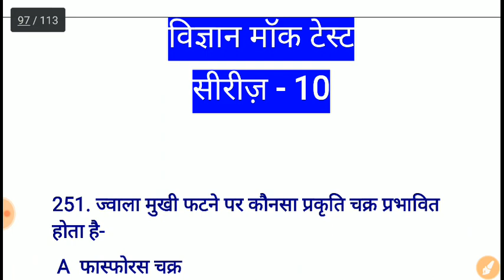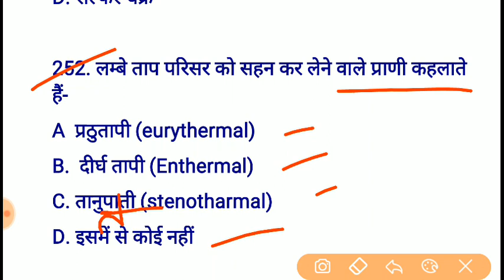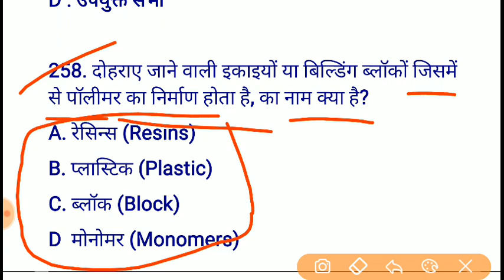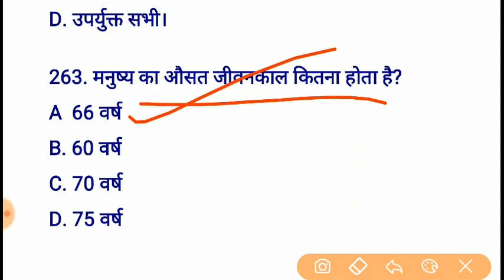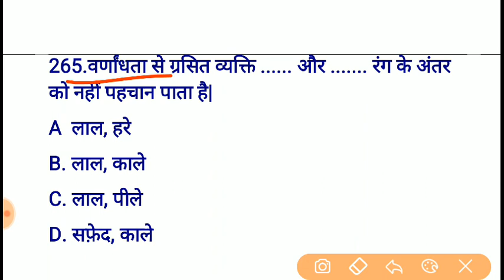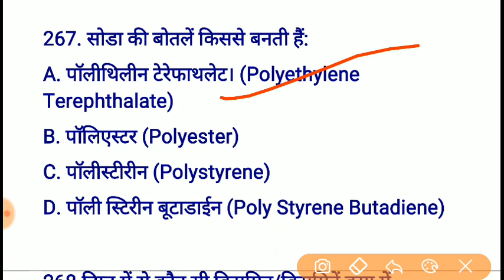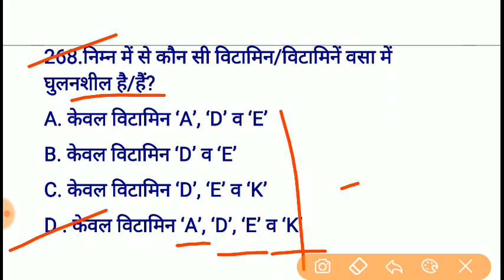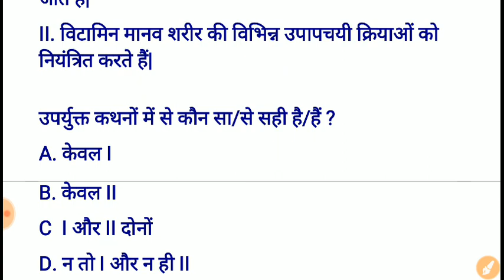Science Mock Test || CTET/UPTET/HTET/REET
Title - Science Mock Test || CTET/UPTET/HTET/REET, vigyaan mock test, विज्ञान मॉक टेस्ट